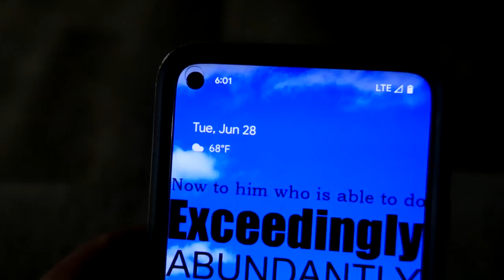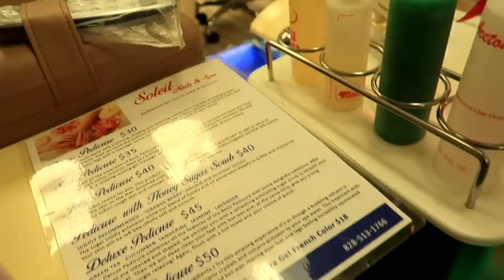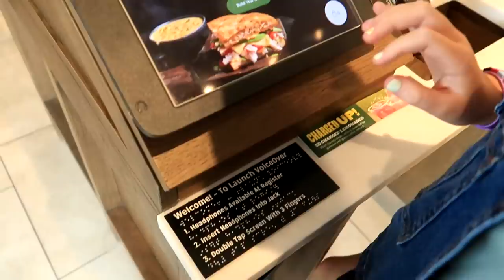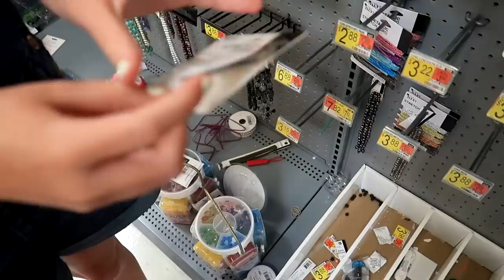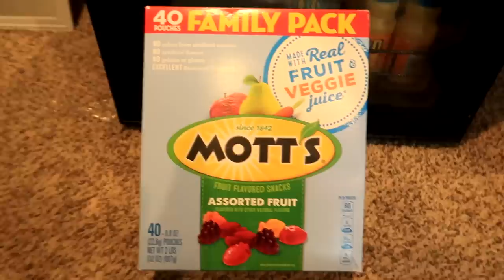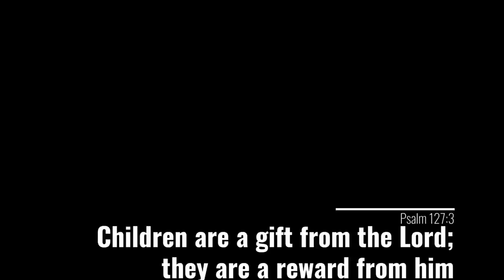One child gone, only one for the day |Stocking a mini fridge??